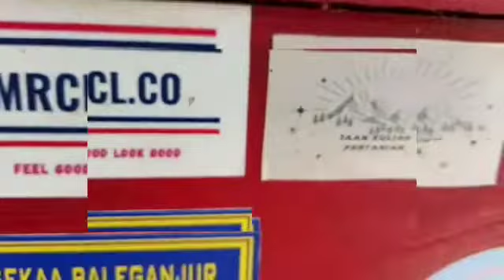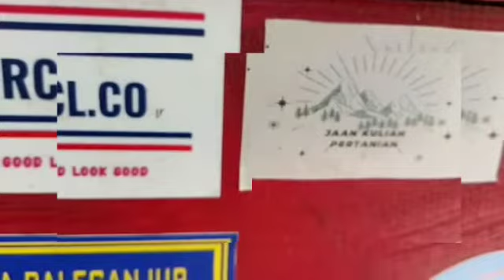Mesin Pencacah Makanan Ternak Super Murah || Mesin Chooper Untuk Ternak Sapi || Mesin Handmade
Mesin Chooper Ini adalah mesin yang terbuat dari bahan bahan yang sangat gampang kita jumpai, dengan kualitas yang juga  sangat baik, budget yang sangat murah karena menggunakan bahan bahan yang murah, begitu juga dengan listrik tidak terlalu boros, dan sangat rekomendasi untuk peternak yang memelihara sapi 4- 10 ekor.